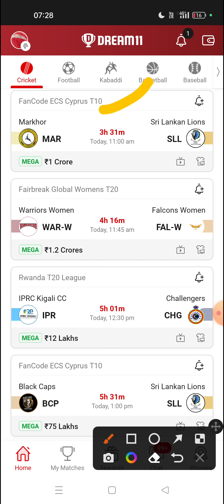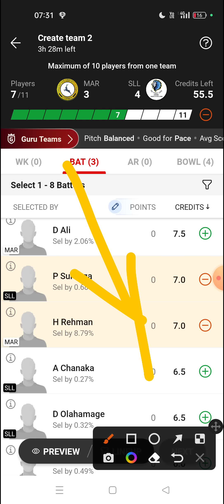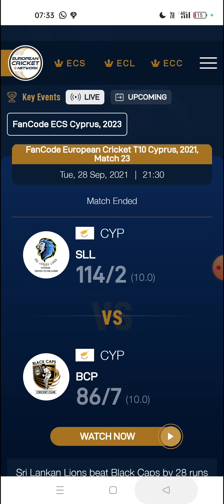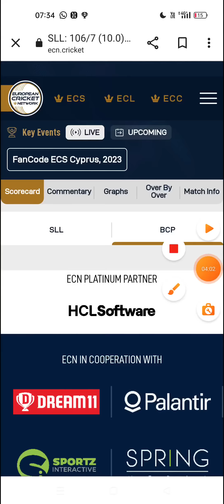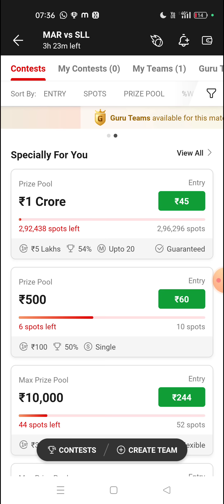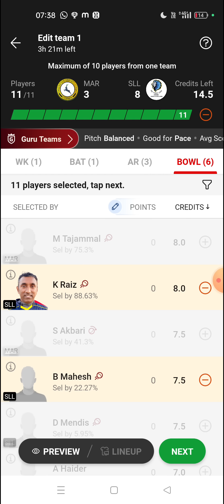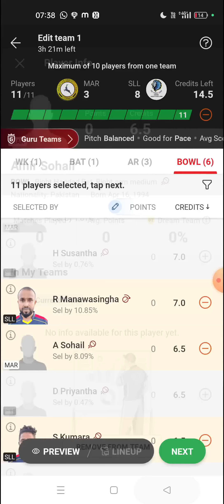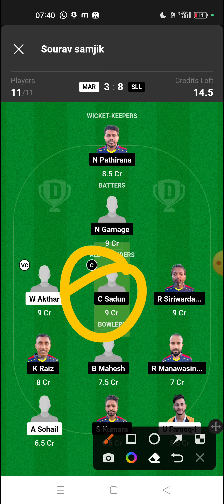MAR VS SLL DREAM11 PREDICTION MAR VS SLL DREAM11 TEAM. MAR VS SLL DREAM11 ECS T-10 CRICKET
1. This analysis is based on my Understanding, knowledge and instinct .While selecting your team, consider the points mentioned and make your own decision.

2.Dream11 takes great care to comply with all central and state legislation in India to ensure that users are fully protected. Every contest on platform is carefully designed to comply with applicable statutes and regulations in India. Dream11 constitutes a 'game of mere skill', which makes the Dream11 game exempt from the provisions of the Public Gambling Act, 1867 (PGA). Dream11 is a legitimate business activity protected under Article 19(1)(g) of the Constitution of India.